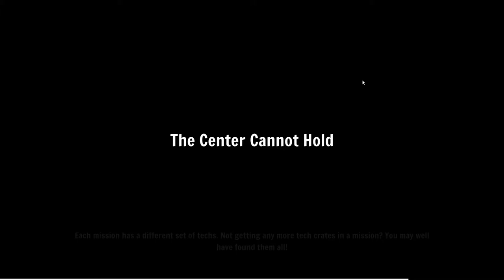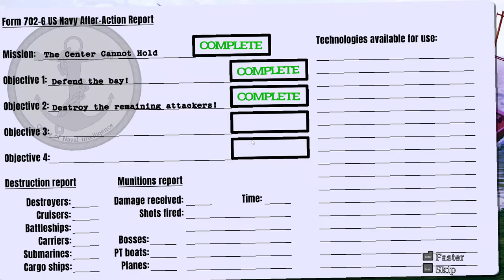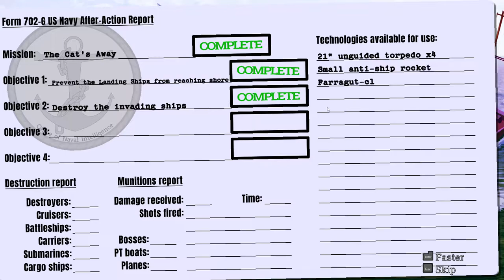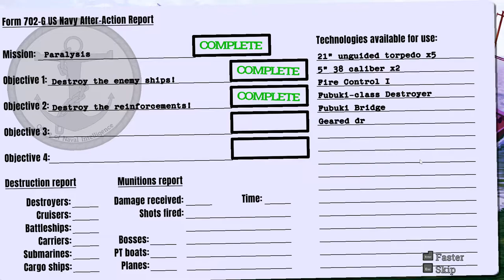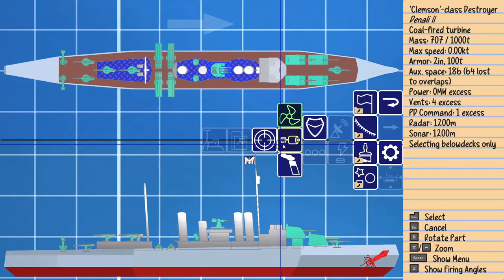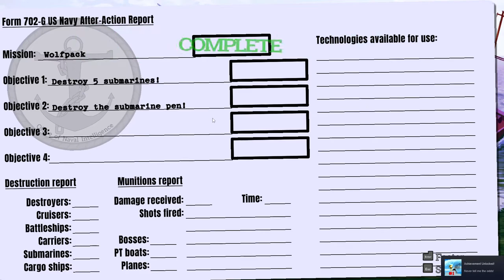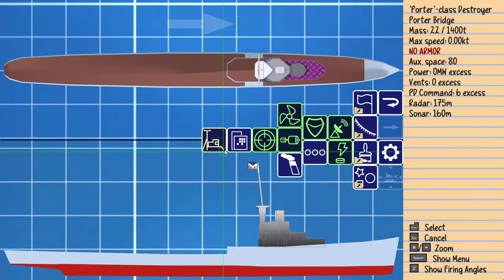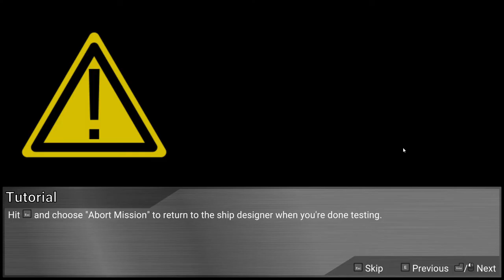Let's Play Waves Of Steel: Part 1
In which... I apparently manage to be the first to cover this game for an LP! That will probably be the last time that happens. We build some boats, sink some boats and modify some boats!

If you want to be a wonderful human being, consider supporting the channel in the most direct possible way-take a look at the game I made and consider picking up a copy! You can find it below: